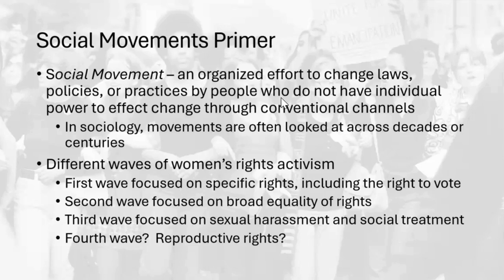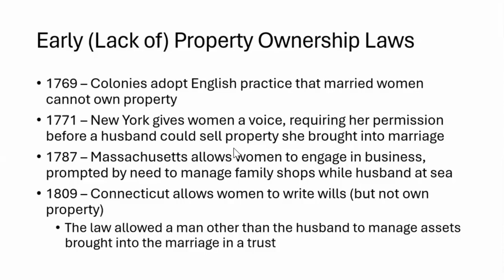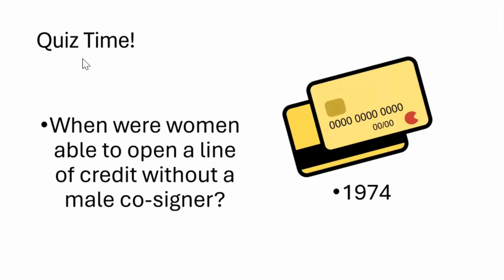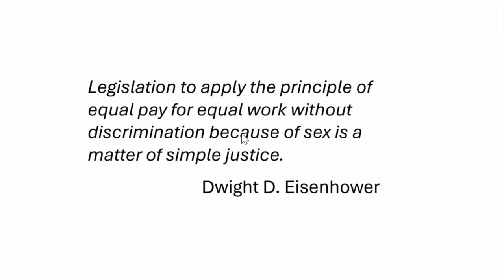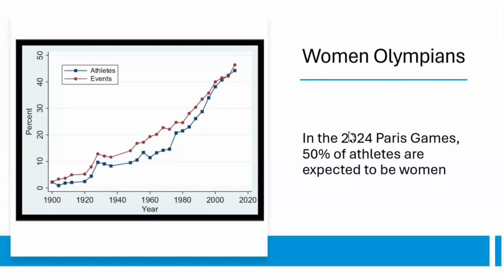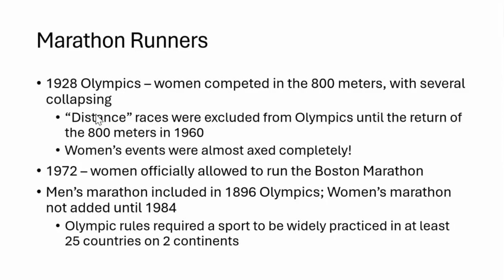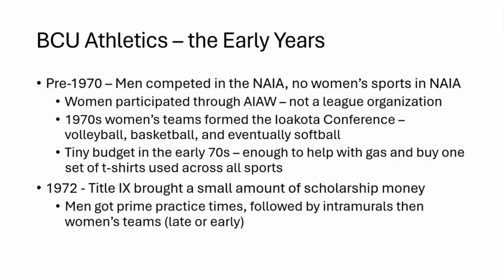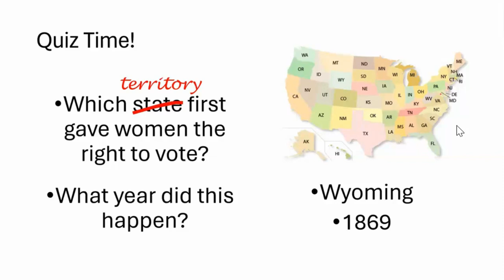Enlighten & Inspire: Wendy Brame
Dr. Wendy Brame presents "Beyond Suffrage: Navigating the Ebb and Flow of Women's Rights for 249 Years"

Presented and Recorded on March 19, 2024